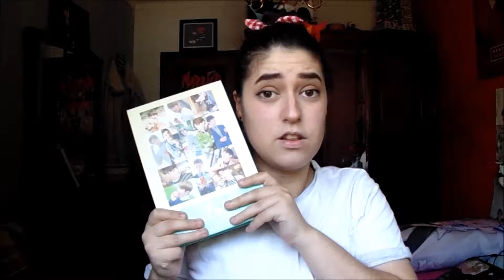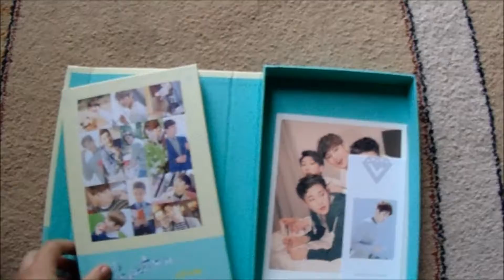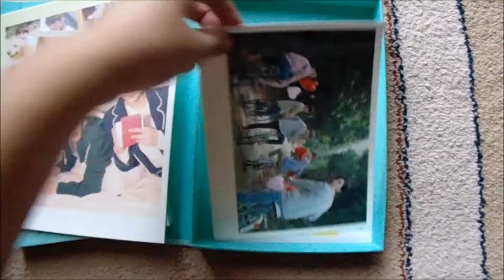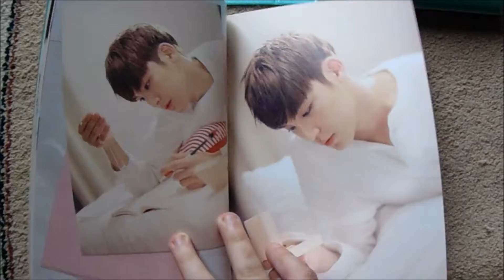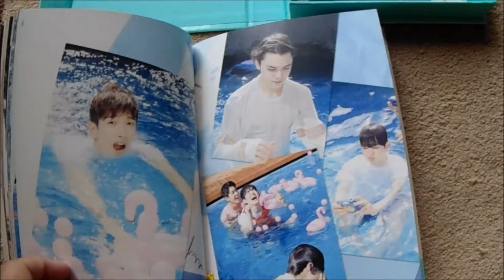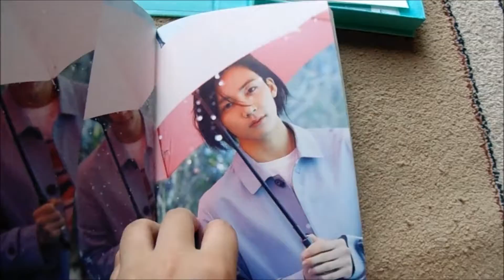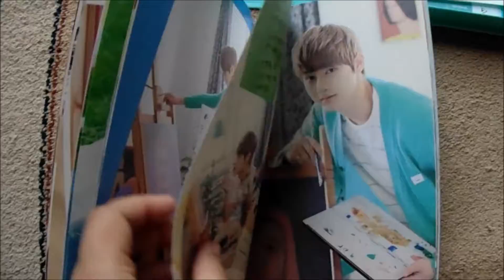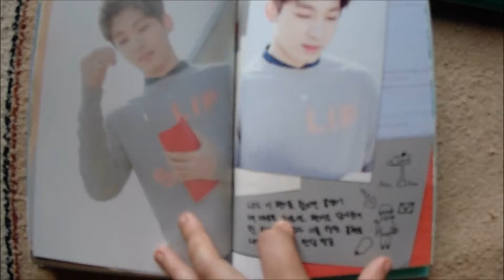Unboxing Seventeen 세븐틴 1st Studio Album First (Letter Version)!